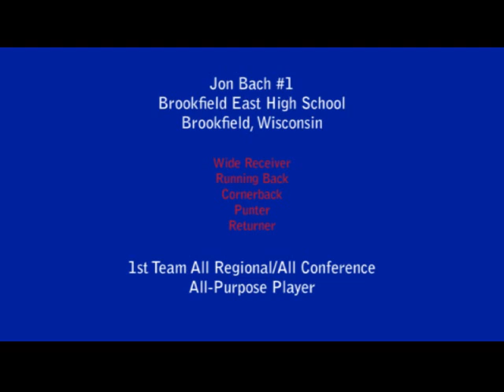Football Highlights.mp4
Jon Bach 2003 Brookfield East